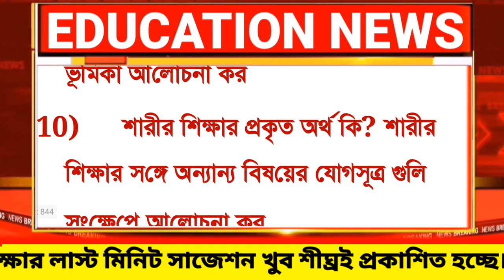hs health & physical education last minute suggestion 2023/hs physical education question paper 2023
/hs physical education question paper 2023, last minute suggestion 2023health, hs health & physical education